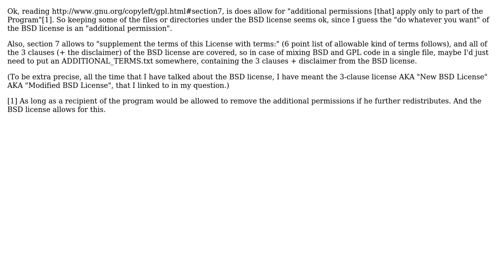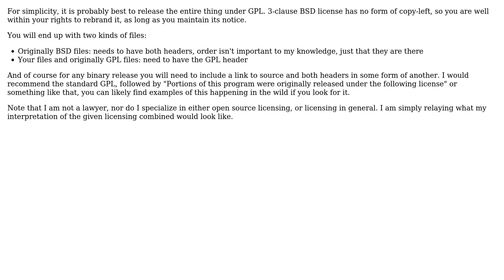How to manage, in practice, licence files when combining GPL and BSD licensed code?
Software Engineering: How to manage, in practice, licence files when combining GPL and BSD licensed code?

With thanks & praise to God, and with thanks to the many people who have made this project possible! | Content (except music & images) licensed under CC BY-SA | Music | Images & others | With thanks to user Sampo Smolander user Guvante and the Stack Exchange Network Trademarks are property of their respective owners. You are responsible for your own actions.